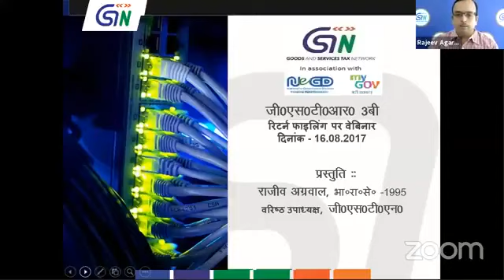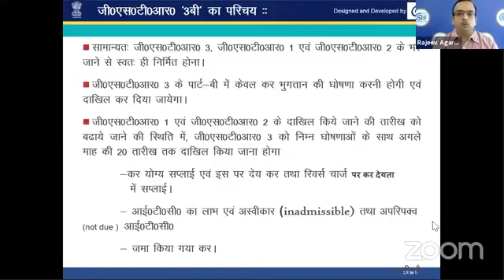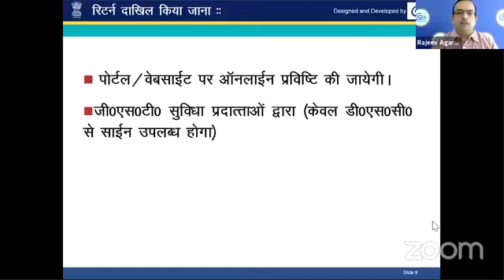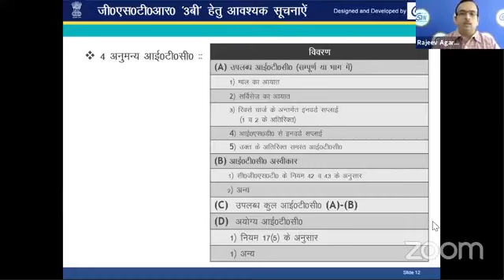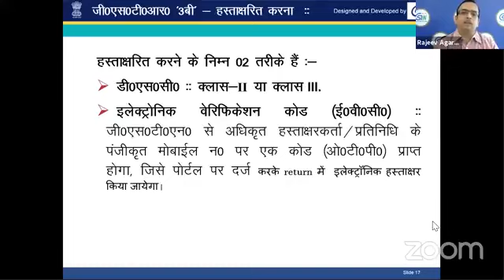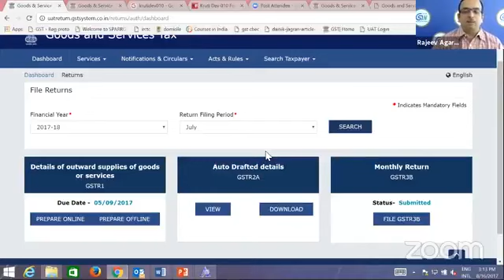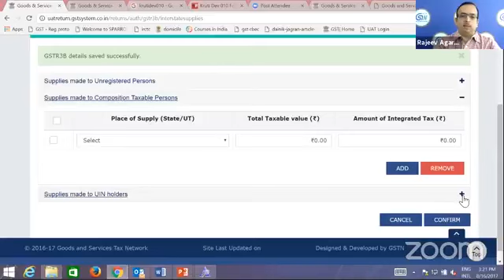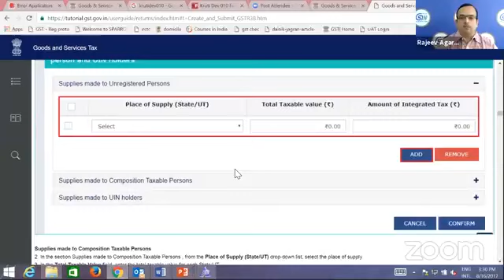Filing of GSTR 3B Return, Hindi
“Krions Viser Professionals” | A team of highly professionals provides you with respectable and certified accounting and taxation services that your business required.